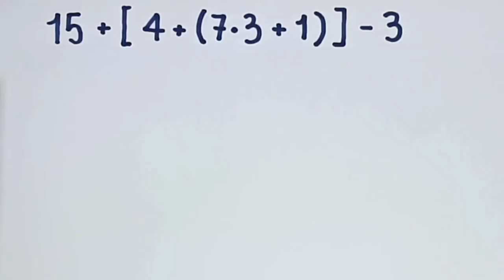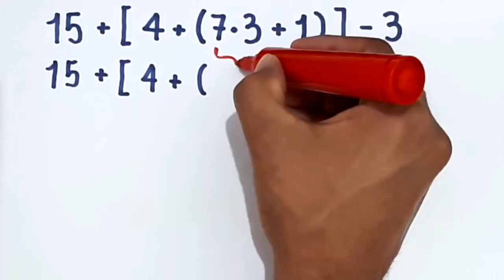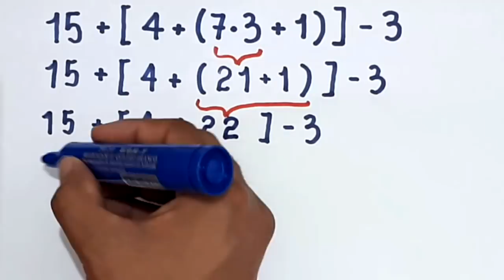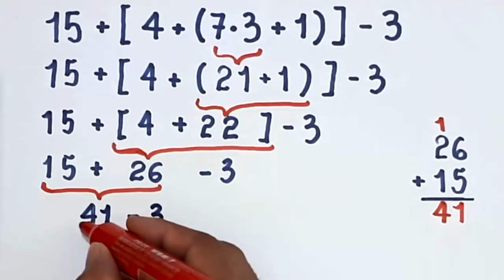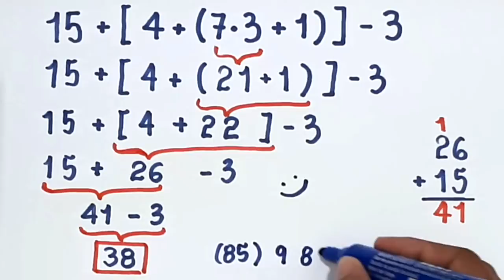EXPRESSÃO NUMÉRICA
Neste vídeo, apresento o cálculo do valor de uma expressão numérica envolvendo parênteses e colchetes.